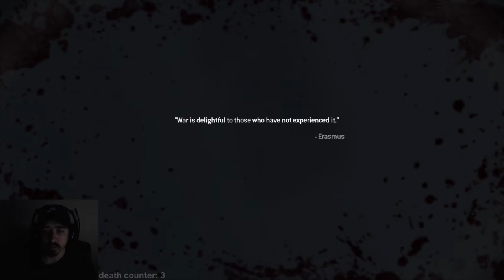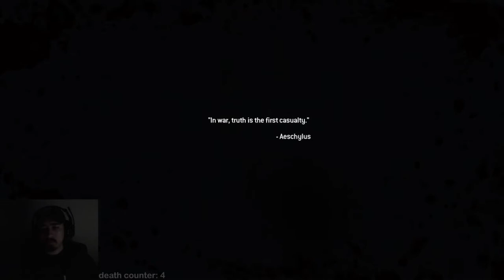"Cliffhanger" Modern Warfare 2 Remastered (Veteran Walkthrough)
Modern Warfare 2 Remastered Campaign is HERE! Enjoy and leave a like for MW2 Remastered multiplayer! "Cliffhanger" is the third campaign mission of Call of Duty: Modern Warfare 2. Captain John "Soap" MacTavish and Sgt. Gary "Roach" Sanderson of Task Force 141 must infiltrate a Russian airbase in the cold mountains of Kazakhstan. There, they must recover a module from a downed satellite before the Russians can make use of its information and abilities.

JonTwoFour

If you liked or dislike this video let me know about it in the comments below!

The level begins with the player playing as Sergeant Gary "Roach" Sanderson. He and Captain "Soap" MacTavish are resting on a ledge on the side of a mountain. After a MiG-29 flies overhead, Roach and Soap start climbing a wall of ice with ice picks. There is a harrowing moment when a pair of MiG-29's take flight overhead, nearly dislodging Soap from his position on the cliff.

Once at the top, Roach and Soap jump a small gap. Roach does not make it and nearly falls to his death when Soap grabs his hand at the last moment, saving his life. Soap brings Roach up, and they climb up the rest of the mountain.

Here, Soap teaches Roach to use the Heartbeat Sensor attached to his ACR (which can be turned off and on, unlike multiplayer). They simultaneously down enemy patrols as they move to the airbase. Captain MacTavish then climbs a nearby ridge to provide over watch with his thermal sight, while Roach infiltrates the airbase.

Roach proceeds to the fuel depot under the cover of the blizzard using the heartbeat sensor to thread his way through vehicles and patrols. He then plants C4 on the fuel depot to serve as a diversion in the event that a quiet extraction is not possible, and moves to a hangar, rejoining Soap, to recover a crashed satellite containing an American ACS module. MacTavish takes out the lone guard inside the hangar and, directs Roach upstairs to retrieve the ACS.

As soon as Roach grabs the ACS module, Russian soldiers hold MacTavish at gunpoint and the base commander Major Petrov, threatens to kill MacTavish if any other soldiers that were with him do not surrender in 5 seconds. As Petrov counts down, Roach detonates the C4, sending the Russian soldiers in disarray.

Roach and Soap use this distraction to fight their way out of the hanger and towards the runway using destroyed MiGs for cover. They reach a break in the fence and slide down a hill where they encounter enemy snowmobiles. After downing the crews the two men escape on the snowmobiles and evade their pursuers, who use snowmobiles and a helicopter in an attempt to kill them. The last obstacle is a giant gorge which is taken at full speed to reach the LZ where Kilo Six-One is waiting.